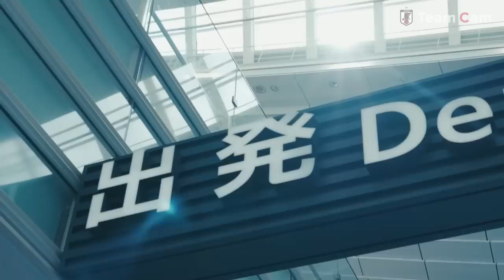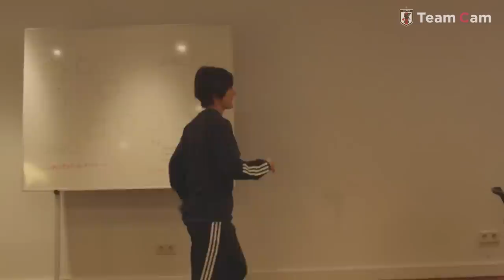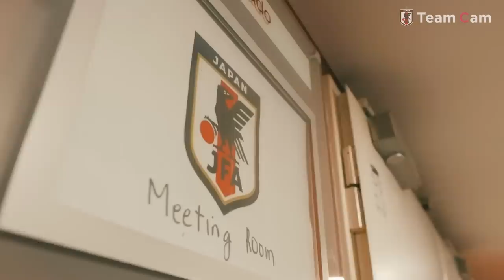Team Cam vol.01｜7月のワールドカップに向け 最後の欧州遠征始動｜International Friendly Match＠Portugal - Apr 2023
なでしこジャパン （日本女子代表）は4月4日(火)、国際親善試合を戦うポルトガルの地で2023年2回目の活動をスタートしました。今回の活動は7月に控えるFIFA女子 ワールドカップ オーストラリア＆ニュージーランド2023を前にした最後の海外遠征で、メンバー選考も佳境を迎えるなか、25選手が集って2試合を戦います。

0:00 オープニング
0:17 国内組ポルトガルへの移動
1:37 朝食 国内組と海外組が集合
3:40 トレーニング場へ到着
4:13 三浦知良 選手の激励
6:08 トレーニング
9:46 宮澤ひなた 選手インタビュー
11:45 ほめあいリフティング 撮影
13:00 清水梨紗 選手 長谷川唯 選手「ワールドカップを語ろう」収録

⇒NEXT MATCH
🏆国際親善試合
🗓4.8(土)⌚️1 :00(🇯🇵)
🆚ポルトガル🇵🇹
🗓4.12(水)⌚️1: 00(🇯🇵)
🆚デンマーク🇩🇰

▼チームに密着した TeamCam 過去の動画はこちらから